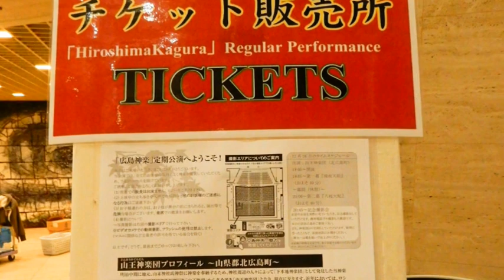★☆Super slide★☆ 広島神楽定期公演 第38回 山王神楽団 「舞太郎の太鼓たたき上手すぎる！上演前のパフォーマンス」2018.12.26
広島神楽定期公演  第38回
山王神楽団 「上演前のパフォーマンス」